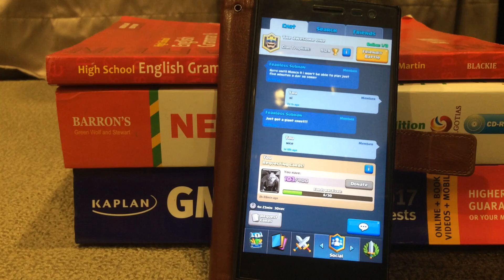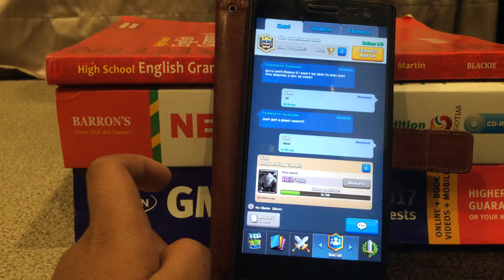Draft challenge plus a tournament!!!!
Today we're trying out the new gamemode; the draft challenge. Also there will be a tournament